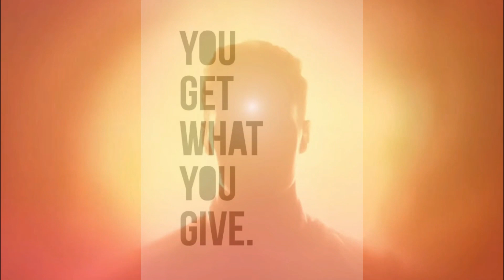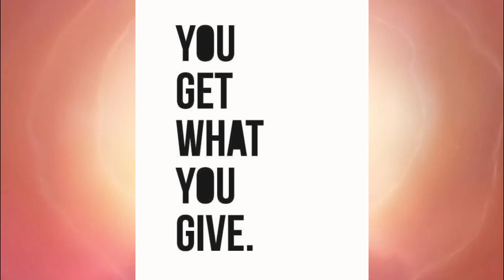You get what you give | 16 Sept 2024 | HC | Brahma Kumaris | BK Sarita Didi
@00:00 एक बहुत सुंदर कहानी
@02:25 जो हम करते हैं, वह प्रकृति हमें वापस जरूर देता है
@04:20 लालच
@06:00 गलती का एहसास
@08:20 उदारता से मेरी मदद
@09:50 Crowd Fund Collection
@12:00 ईमानदारी का पुरस्कार _ प्रकृति उसे कई गुना हमें लौटा कर देती